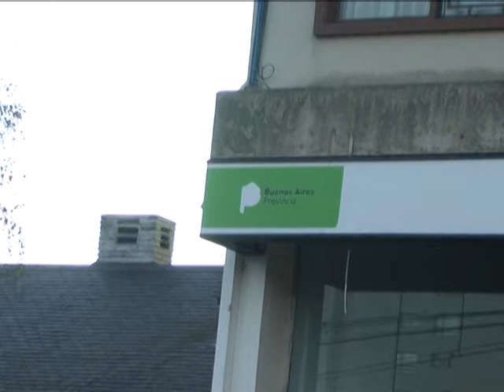GABRIELA MARTI SENTADA EN IOMA EL LUNES A LAS 17 30